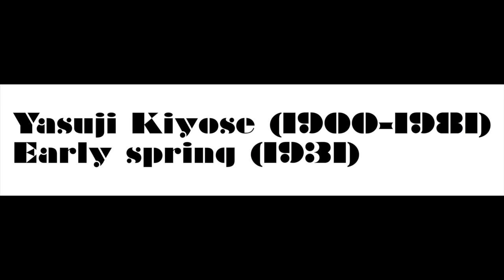Yasuji Kiyose: Early spring (1931)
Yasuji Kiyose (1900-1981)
Early spring (1931)
Kawai, Tamae (piano)

Recorded at the auditorium of KCUA, 5 June 2016.
Piano: KAWAI SK-7
Produced by Bel oiseau